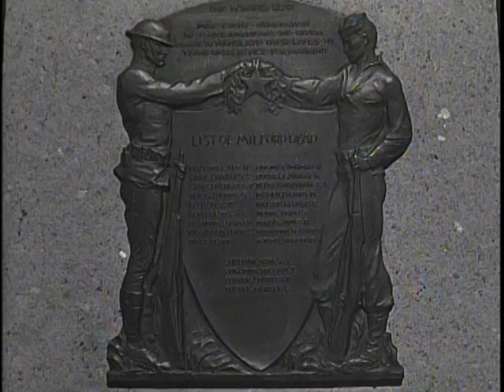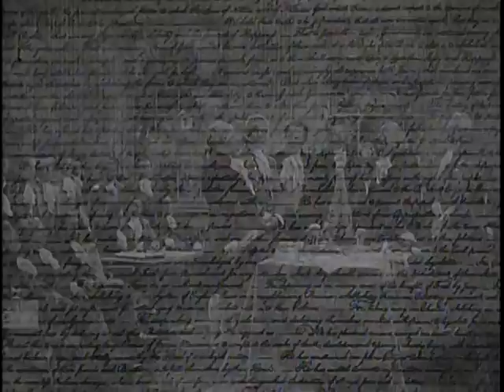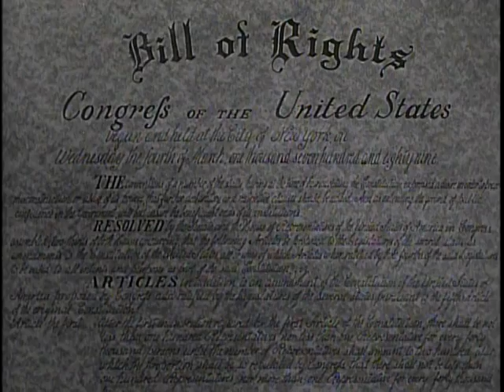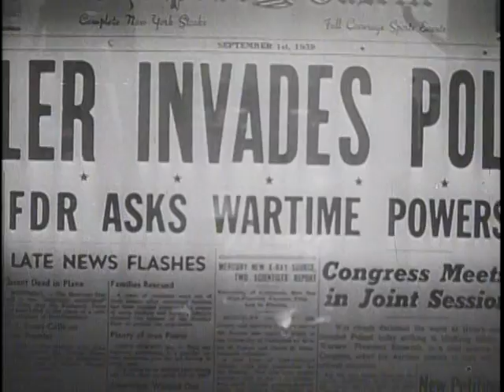Big Picture: Soldiers' Heritage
Big Picture: Soldiers' Heritage - National Archives and Records Administration   - ARC Identifier 2569679 / Local Identifier 111-TV-412 - DVD Copied by Katie Filbert - Department of Defense. Department of the Army. Office of the Deputy Chief of Staff for Operations. U.S. Army Audiovisual Center. (ca. 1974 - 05/15/1984). Here is a tribute to the veteran; a warm salute to the soldiers (both professional and citizen-soldier alike) who have fought in all of this nation's wars, from the beginning.  It is not a concise history of the United States Army, but rather an intimate look at the soldier's participation in that history. Action footage has been obtained from Hollywood which will take the viewer back to the days of the American Revolution. There are scenes that will convey a sense of individual bravery. Others are close-ups of men as they react to the pressures of war... fighting grimly and desperately... falling wounded... aching with weariness... happy in moments of relaxation... frightened in others.  This episode in THE BIG PICTURE television series has a personal quality which increases its emotional impact.